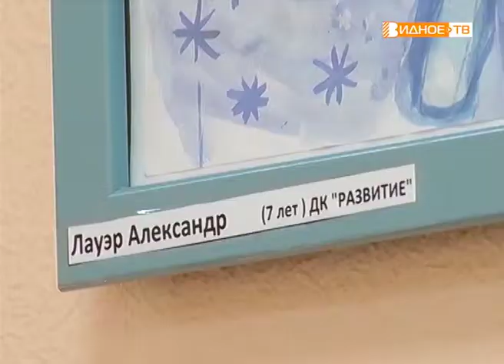"На свободную тему" - выставка детских рисунков